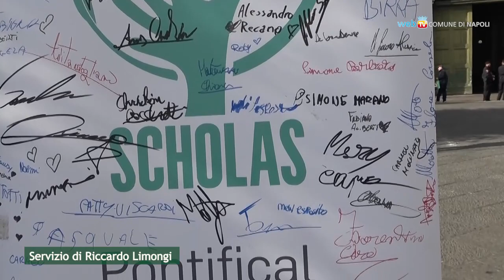Scholas Cittadinanza - Napoli Città Educativa scende in piazza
Il Comune di Napoli è partner del progetto “Scholas Cittadinanza - Napoli Città Educativa”: gli studenti delle scuole secondarie di primo e secondo grado di diversi quartieri oggi hanno partecipato a un incontro in piazza del Municipio.